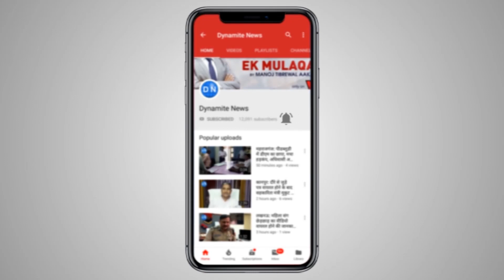अमेठी दौरे पर गई प्रियंका गांधी ने चुनावी मु्द्दों पर की प्रेस वार्ता.. कही कई महत्वपूर्ण बातें